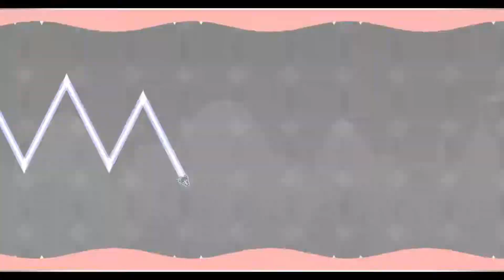[I Love this level] "Down Bad" - Spycold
I feel this is easy demon lol

🔹LEVEL INFO🔹
Level Name: Down Bad By Spycold
Difficulty: Insane
Song: Megawolf77 - RG04